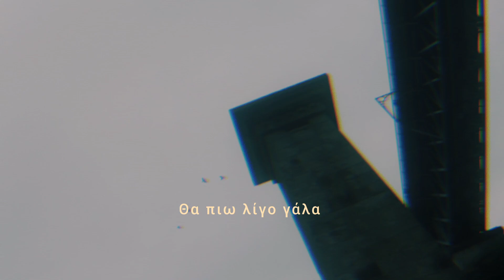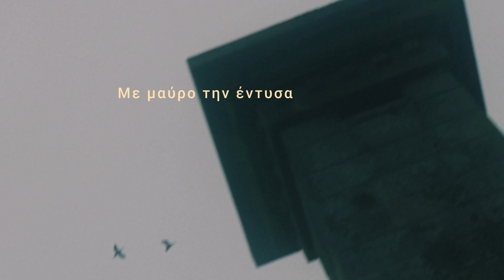γιΩργος μαρκόπουλος ft. Μυρτώ Ναούμ - άτρακτος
Στίχοι-Μουσική: Γ. Μαρκόπουλος
φωνή: Μυρτώ Ναούμ
Παραγωγή,ηχοληψία,μίξη: Θ.Κοντάκος aka kos k
Μastering: Π. Μπόθος
Μπάσο: Χ.Κουρτάρας
Κιθάρες: Γ.Μαρκόπουλος
Τύμπανα: Π.Γεωργακόπουλος

Η ηχογράφηση έγινε στο στούντιο νήπιο στον Κόκκινο Μύλο το 2023